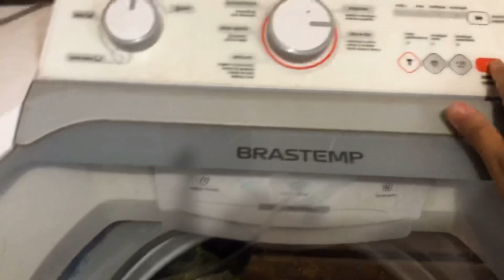Rotina de Casa/Amo ser dona de casa -cama posta-vida de casada-Organização da casa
Cansei😳 Faxina Amo ser dona de casa -cama posta-vida de casada-Organização da casa

Oie meu amores sejam bem-vindos mas um vídeo de rotina e faxina Completa pelo meu lar se você ainda não é inscrito já convido para fazer parte e deixa seu gostei 🥰😃

Faxina Completa ,faxina pesada ,Rotina de casa ,dona de casa ,limpeza geral